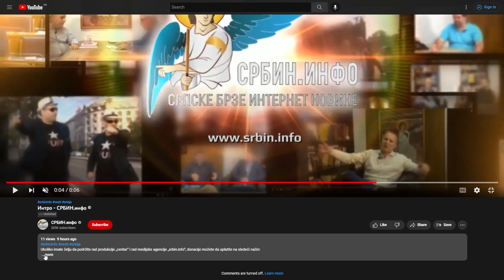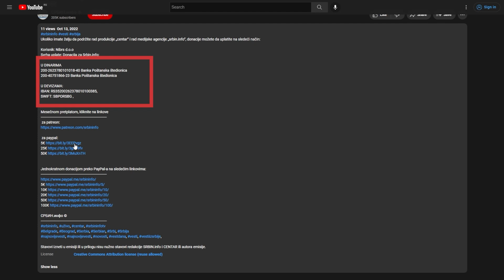Milivojević otkrio pravog premijera! Nedić iz senke rukovodi Vladom Srbije i srpskim podzemljem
U DINARIMA
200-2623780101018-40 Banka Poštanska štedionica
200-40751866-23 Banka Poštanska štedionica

U DEVIZAMA:
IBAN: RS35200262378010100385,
SWIFT: SBPORSBG ,